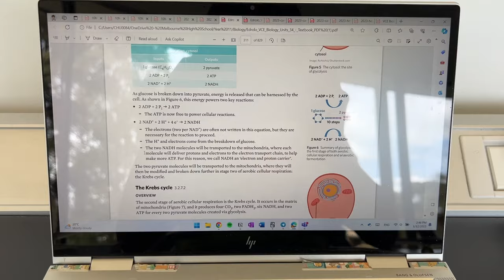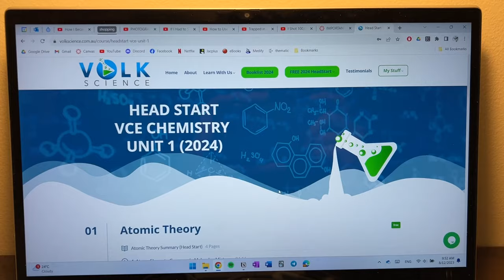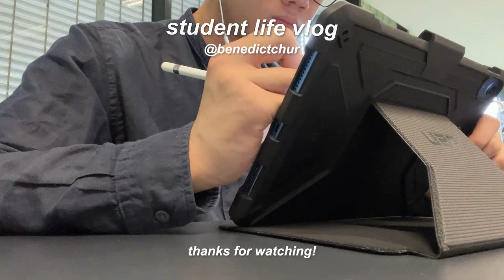STUDY VLOG 📔✨ high school study days, library sessions, how I stay productive over holidays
Hi everyone, I've been having a restful but productive holidays so far. How have you been? Sorry that it's been a while since my last vlog, but I was busy sorting out some issues with school. To be honest, the week in between where I didn't vlog was very tough. I had to advocate for myself to adults (once again) and I encourage everyone to speak up and stand up for yourself when something is not right. Anyways, have a good week!